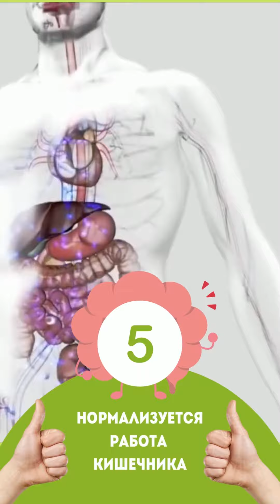Как семена льна помогают очистить кишечник и похудеть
Если у Вас есть потребность мягко очистить кишечник и немного похудеть, сохранив при этом здоровье и иммунитет,  льняное семя – один их самых эффективных добавлений к питанию по нескольким причинам:
1. Нерастворимая целлюлоза, которой в семенах льна высокий процент.
2. Семена вбирают в себя лишнюю воду из организма, а с ней и  продукты метаболизма, помогая очистить организм и способствуя снижению веса.
3. Незаменимые жирные кислоты, входящие в состав семян льна, помогают в процессе расщепления жировой клетчатки на внутренних органах.
4. Нормализует моторику кишечника и этим ускоряет обмен веществ.

С уважением,
редакция